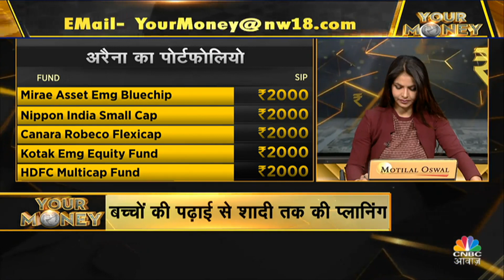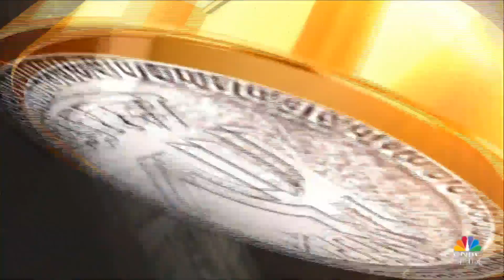Your Money | नए साल में करें निवेश की शुरुआत, किन मिड कैप फंड में हाई रिटर्न? | Investment Strategy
नए साल में करें निवेश की शुरुआत, किस कैटेगरी में मिलेगा बंपर मुनाफा ,किन मिड कैप फंड में हाई रिटर्न ? किन फ्लेक्सी कैप फंड से वेल्थ क्रिएशन ?